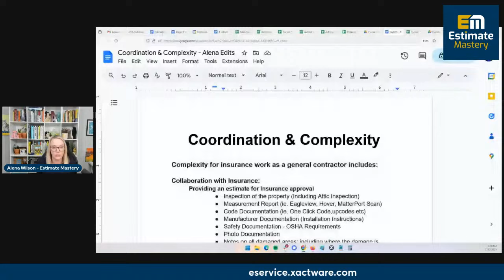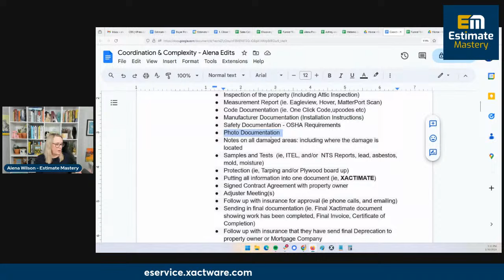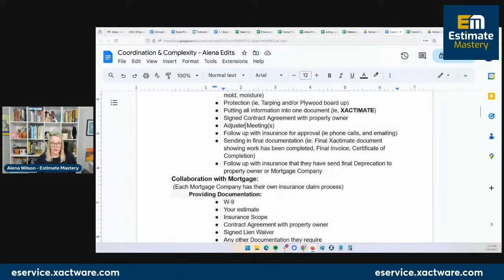Is The Job Complex Enough To Pay O&P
Alena will be going LIVE Tuesday, January 30th at 6PM CT/7PM ET where she will be doing a deep dive into what we like to call the “complexity “ issue when it comes to getting O&P paid.
If you’ve ever heard an adjuster say that they couldn’t pay you O&P due to the job not being complex or not having enough trades, then you won’t want to miss this upcoming LIVE!